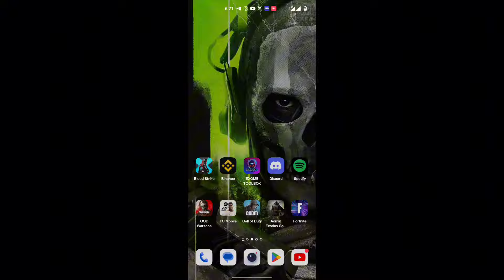CODM SEASON 3 4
Music Credit
[NCS] [FREE] Uk Drill Type Beat x Ny Drill Type Beat "Conor" | Uk Drill Instrumental 2024 [Beat by Narvaza]

Mod menu for Call of duty mobile season 4
140p on CODM
unlock 90fps on CODM call of duty
call of duty mobile Season 8 Aim lock aim bot config
cheater for CODM season 8Call of duty mobile season 10 aimbot configCall of duty mobile season 10 lag fixcodm configconfig codmconfig codm 60fpsconfig codm anti lagconfig codm auto aimconfig codm no recoilCall of duty mobile aggressive aimbotCall of duty mobile aimbotCall of duty mobile configCall of duty mobile season 10 config